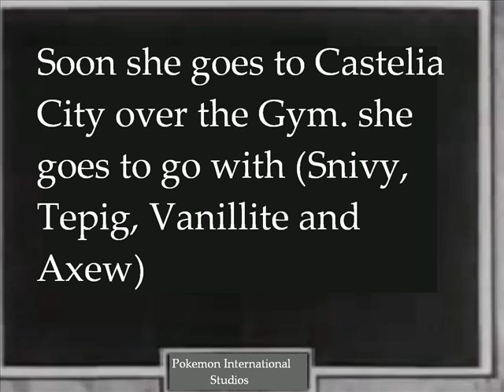Felix in the Castelia City Gym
El Gato Felix impartiendo justicia en el gimnasio de Ciudad Porcelana.